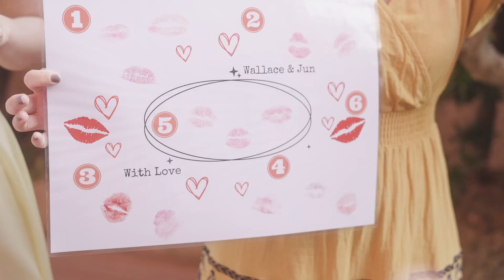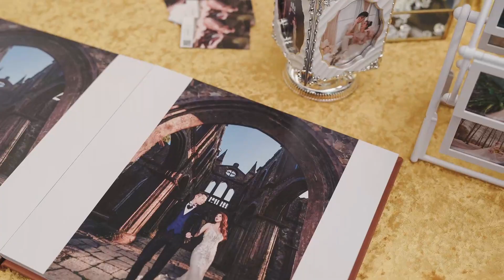治瑋 SDE 婚禮紀錄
歡迎洽詢